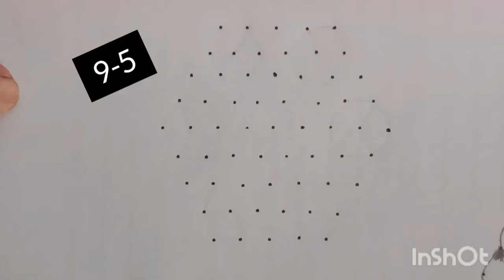9-5 middle dots rangoli|| muggulu||chukki rangoli|| kolam|| easy rangoli for beginners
9-5 middle dots rangoli|| muggulu||chukki rangoli|| kolam|| easy rangoli for beginners